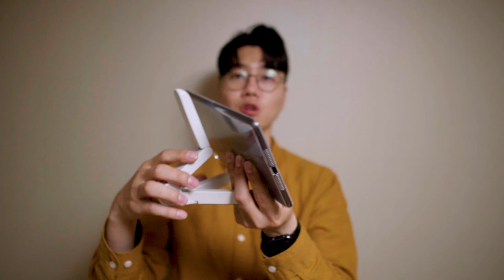✏️ [리뷰] 아이패드미니5 잡동사니 악세서리 소개의 시간 💼 | 실리콘케이스 거치대 애플펜슬 무선충전케이스 스탠드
아이패드미니를 구입하고 열심히 악세서리들을 구입해보고 있습니다!
신기한 물건들이 많아서 일단 모아서 한번 공개해봤습니다 : )
이렇게 여러가지 물건들 짧게 짧게 소개하는게 어떨지 모르겠네요 헤헤